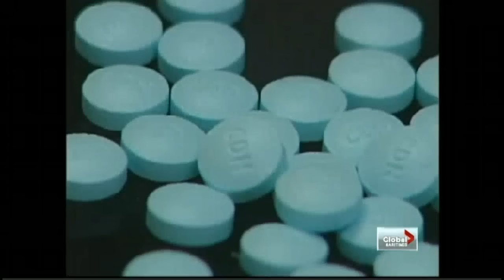2 years since the passing of Joshua Graves - Global News